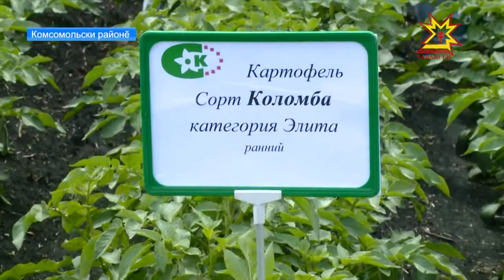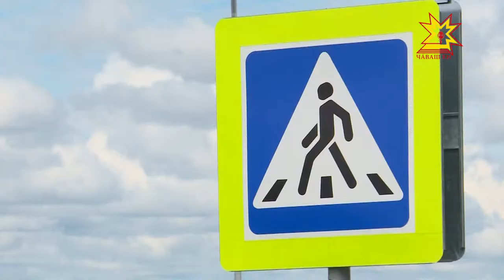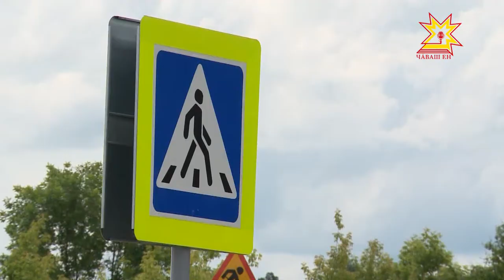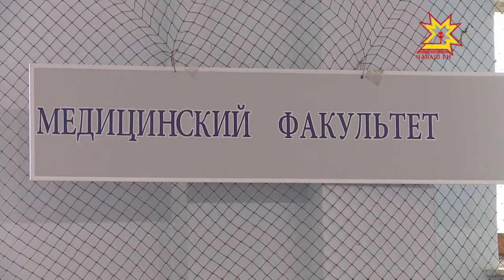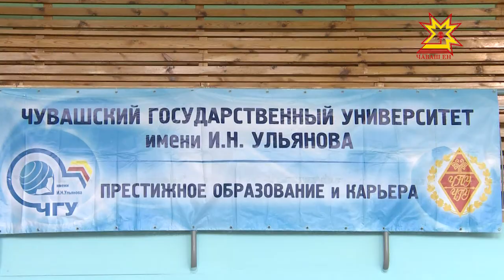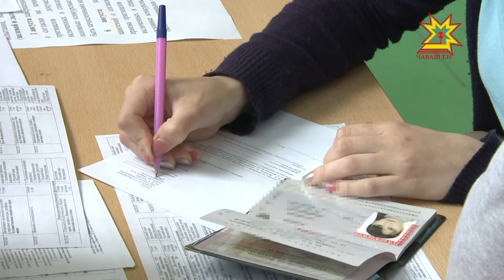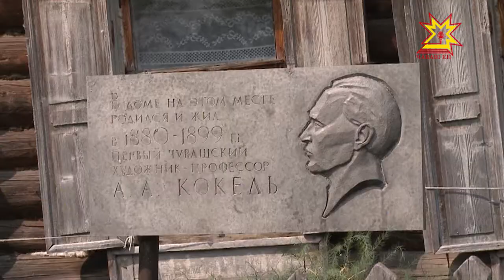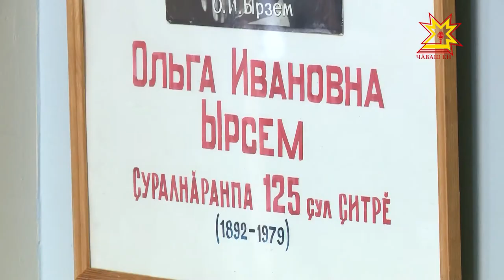Республика 11.07.2017 на чувашском языке. Вечерний выпуск